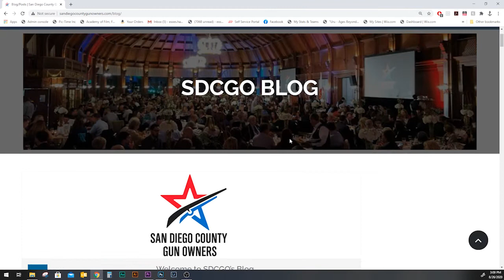RCGO Report - Are Magazine Bans a thing of the past?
Join RCGO today!

Interview with Kaylee - "Gun Control Is Killing Our Kids"